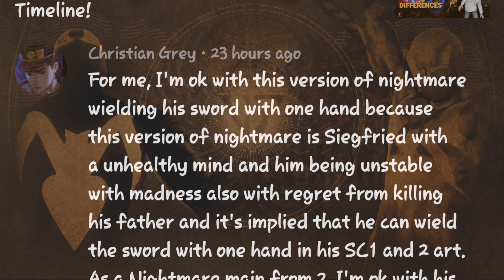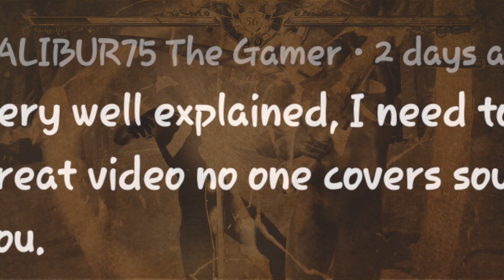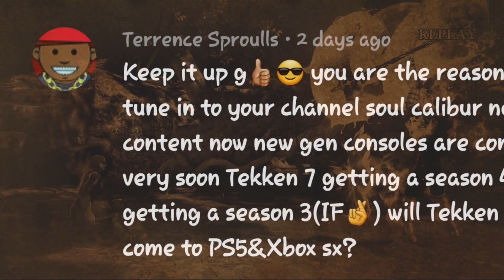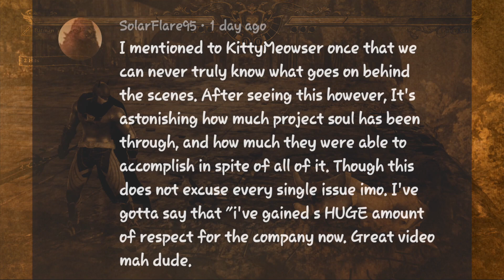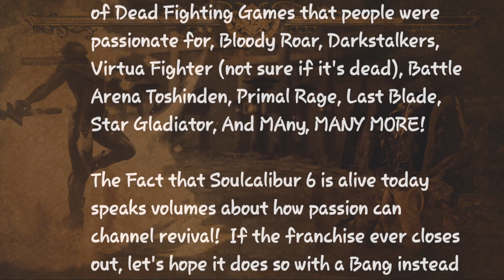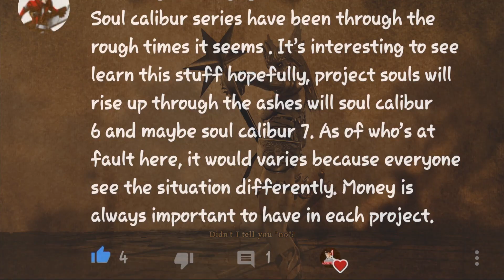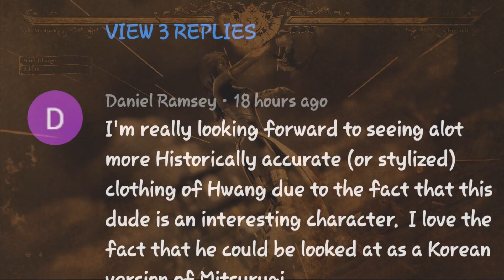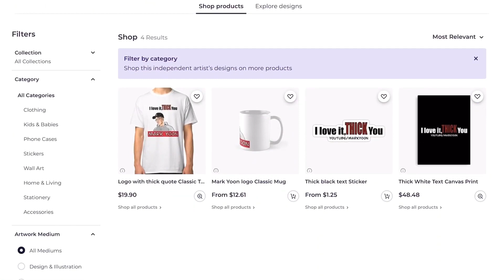Community reaction to Soul Caliber 6 Problems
It's Friday, that means it's time to highlight what a few of you said about this weeks topics. Remember to comment for a chance to appear in an upcoming video.
MERCH NOW AVAILABLE!